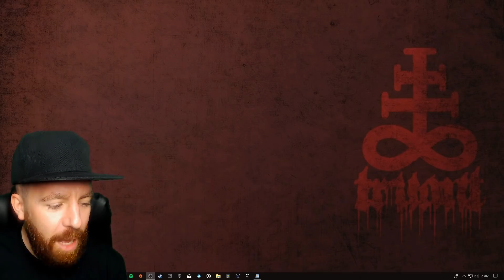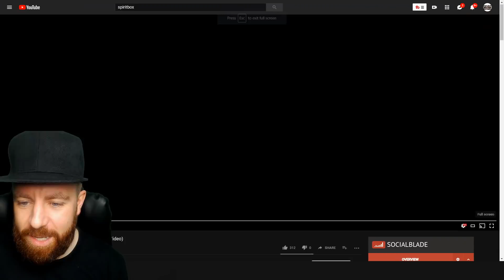Spiritbox - Electric Cross (Official Music Video) - [TRUANT]